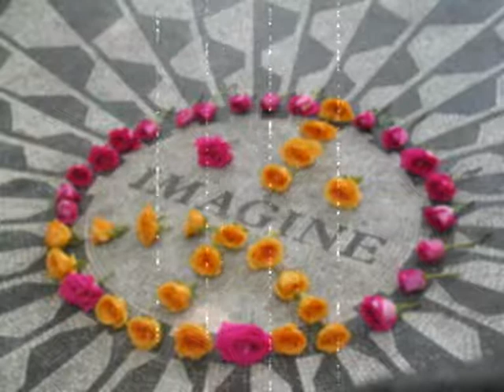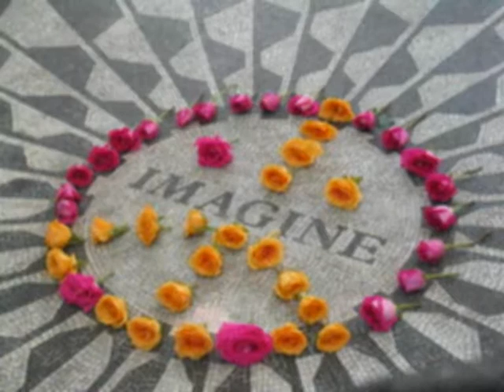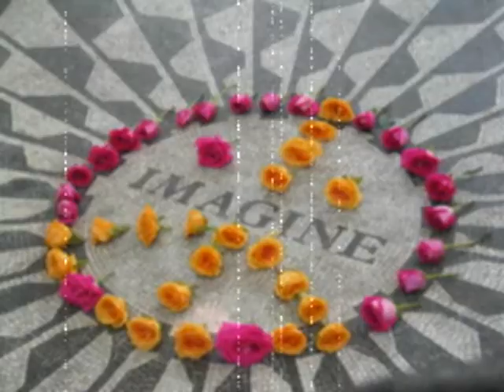John Lennon Cover by Kati P.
gesungen von mir =)